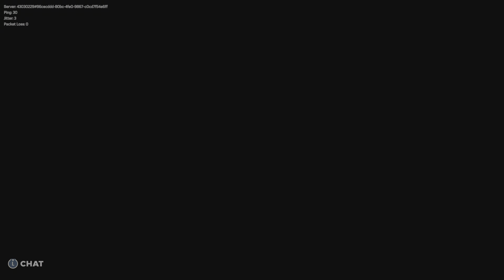Good Matches yesterday